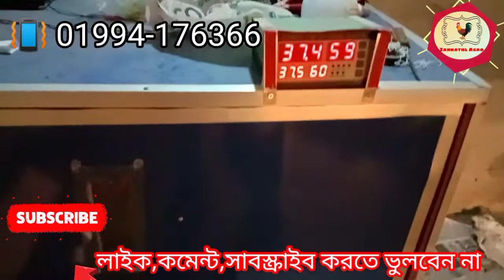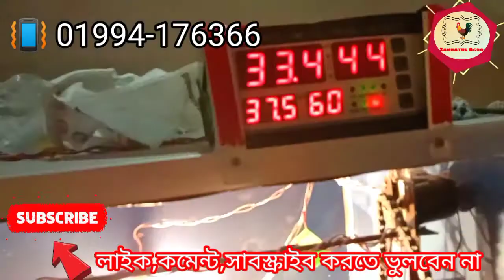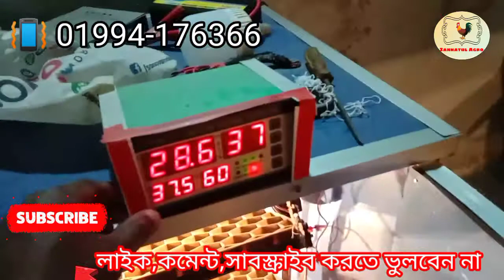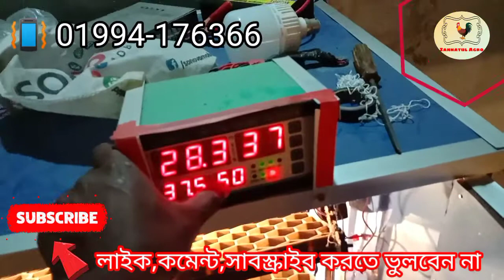ইনকিউবেটরে ১০০% হ্যাচিং রেট। ডিম ফোটানোর মেশিন।।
আমাদের কাছে পাবেন ফুল অটোমেটিক ইনকিউবেটরে, সেমি অটোমেটিক ইনকিউবেটর,মেনুয়াল ইনকিউবেটর, বিক্রি করে থাকি।
আমরা দেশের বিভিন্ন প্রান্তে মেশিন ডেলিভারি করে থাকি।

মুরগির ডিম ফোটানোর পদ্ধতি,ইনকিউবেটরে ডিম ফোটানোর পদ্ধতি,ডিম থেকে বাচ্চা ফুটানোর পদ্ধতি

যোগাযোগ এর ঠিকানা
 (Zannatul Agro)
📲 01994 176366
বগুড়া, সোনাতলা।।

♦♦যেভাবে ফার্মে আসবেনঃ  মাগুড়াদহপাড়া। উপজেলার দক্ষীণ পার্শে। শরিফ উদ্দিন গেট,  সোনাতলা বগুড়া
মুঠোফোন নং-০১৯৯৪ ১৭৬৩৬৬